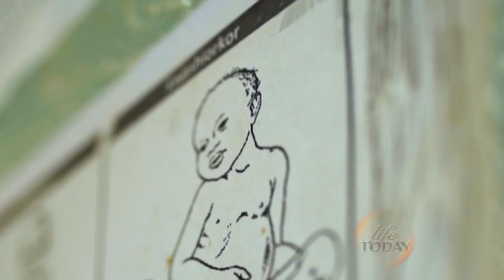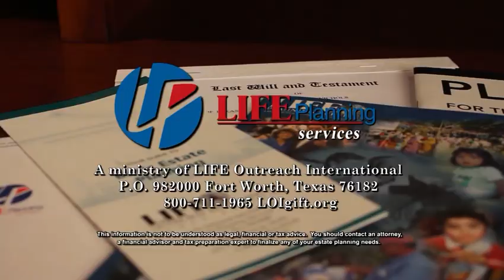James and Betty Robison: God's Heart For You, part 2 (LIFE Today)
James and Betty share their heart to demonstrate the Gospel at home and abroad, as well as the critical part you play in it. Original air date December 10, 2019.